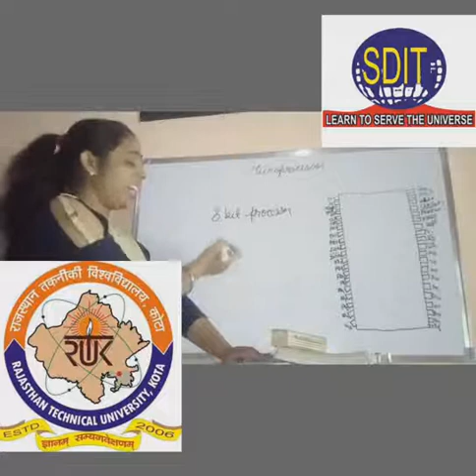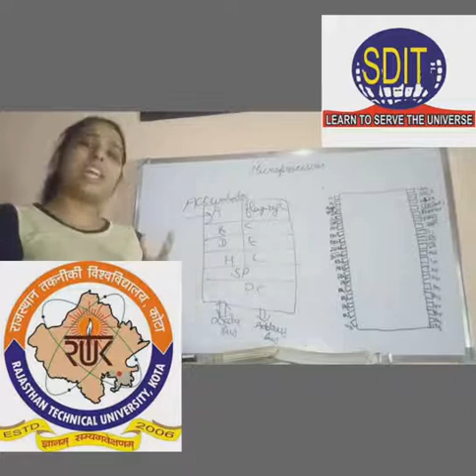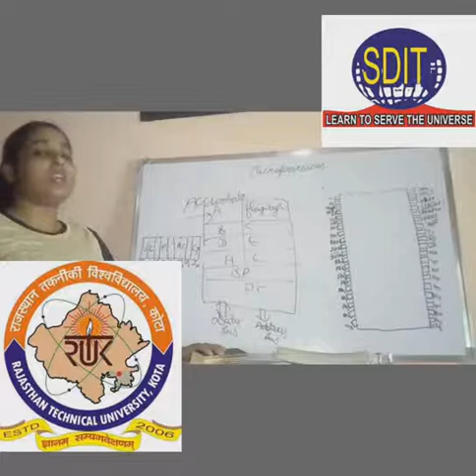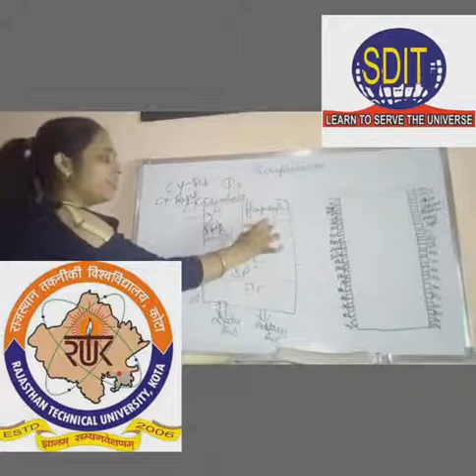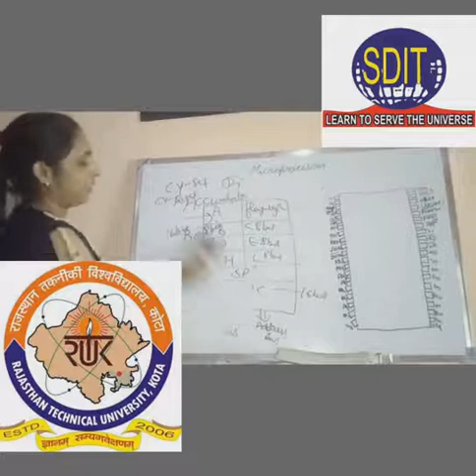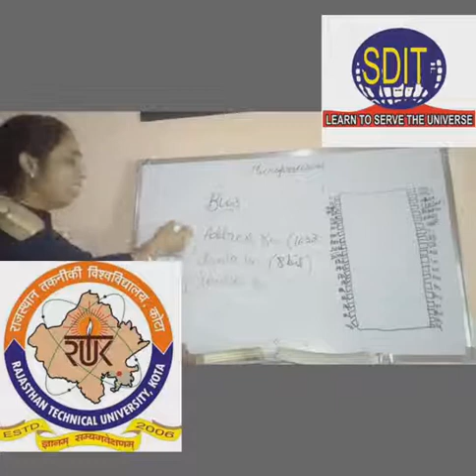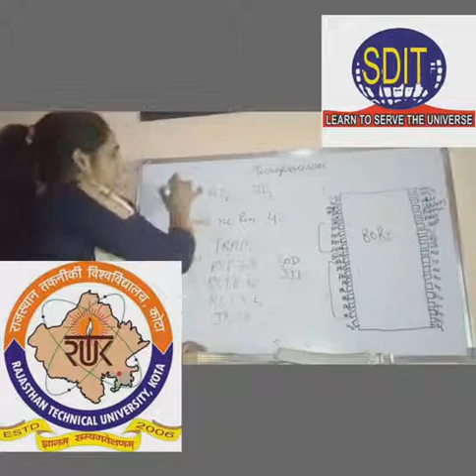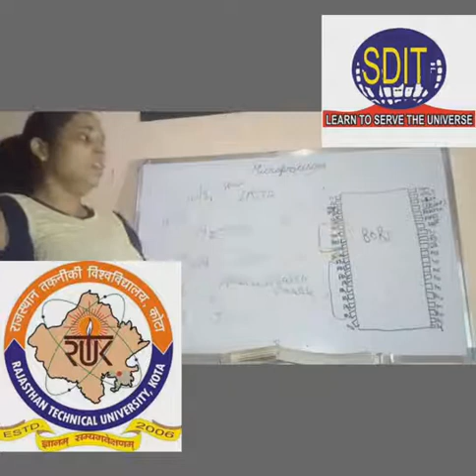VL-1_8 Bit Processor_MP